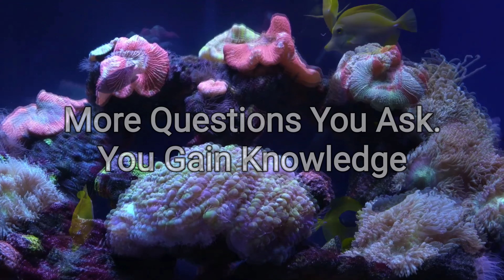Never Stop Learning! Never Stop Asking!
Our channel is for my mental health and to help heal others. I suffer from clinical depression, anxiety & bipolar disorder. I am on meds . I smoke weed. I want to improve my life. Want to take help from you and also help you.